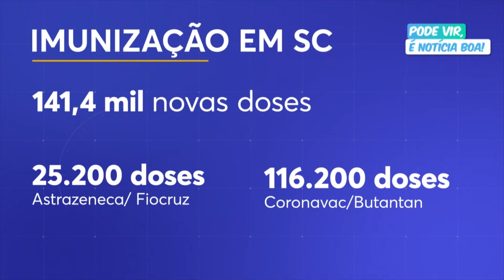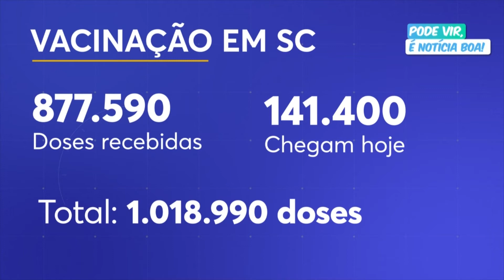SC recebe 141,4 mil novas doses da vacina contra a Covid-19 nesta sexta